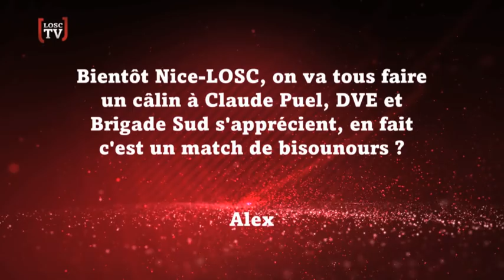Le BOX : Pas de câlin pour les copains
Un BOX spécial Nice-LOSC avec Eric Bauthéac et Renato Civelli avant leur retour dans leur ancien club.